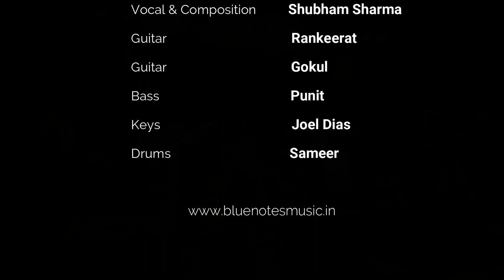The Blue Notes Ensemble - GRAVITY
As part of the PREP course in music performance, The Blue Notes Ensemble Students Showcase is held thrice a year at various venues across Delhi NCR.

This song is an original composition written by Shubham and arranged by The Blue Notes Ensemble and it is about seeking clarity amidst complex emotions.

Drums  : Sameer
Bass     : Punit
Guitar   : Rankeerat
Vocals :  Shubham
Keys     : Joel Dias
Guitar   : Gokul

Composition and Lyrics : Shubham Sharma
Arranged by : The Blue Notes Ensemble

Recorded live at The Pianoman Gurugram